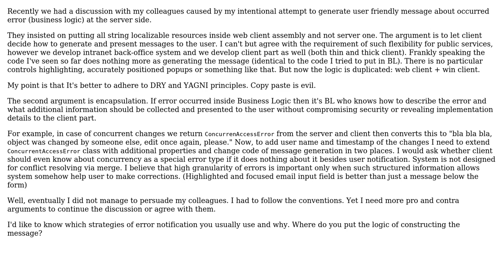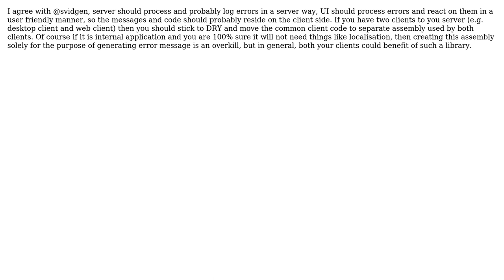Software Engineering: How would you approach errors notification? (2 Solutions!!)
Software Engineering: How would you approach errors notification?

With thanks & praise to God, and with thanks to the many people who have made this project possible! | Content (except music & images) licensed under CC BY-SA | Music | Images & others | With thanks to user svidgen user Pavel Voronin user Andrei Zubov and the Stack Exchange Network Trademarks are property of their respective owners. You are responsible for your own actions.